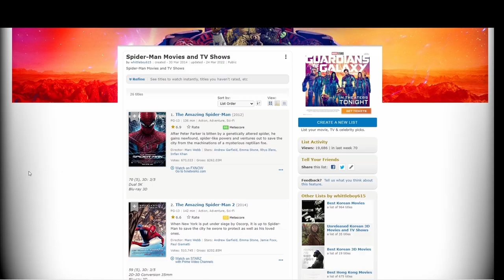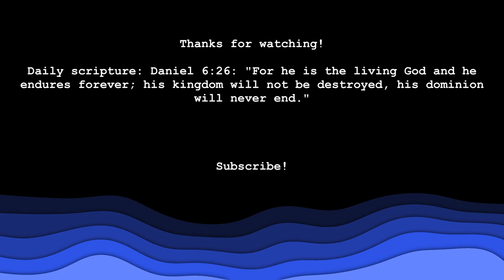Is Spider-Man 2 for PS2 The BEST Spider-Man Game?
This game is better than the movies...
Spider-Man 2 for the PS2 is a superhero tie-in game that lets the player play as Peter Parker, voiced by Tobey Maguire. The game is loosely based on the movie Spider-Man 2 (2004) but adds new characters to keep the story fresh. I really loved putting together this video for you guys and I hope ya'll like it! Have a good day!